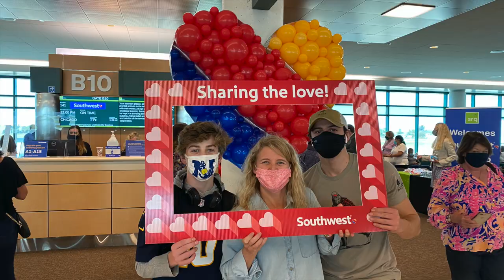Brothers Battle on the Golf Course | Winter ESCAPE to Florida